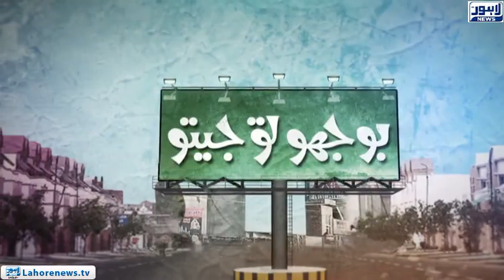Bhoojo to Jeeto (Al Fateh Shoping Mall) Episode 314 - Part 01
Bhoojo to Jeeto a Thrilling Game Show Hosted by Aleena Haroon  at Al Fateh Shoping Mall where the fun never stop and the prizes just keep on Coming